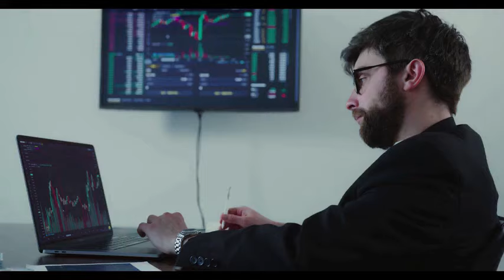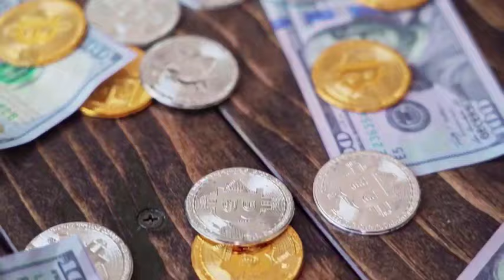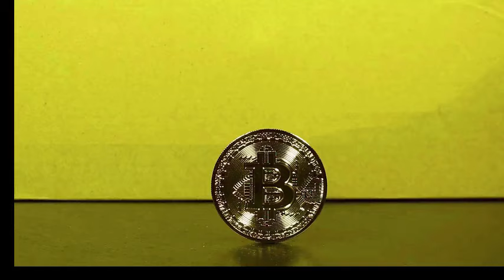Bonk WILL MAKE YOU RICH HERE'S WHY - Bonk PRICE PREDICTION 2025 & MORE